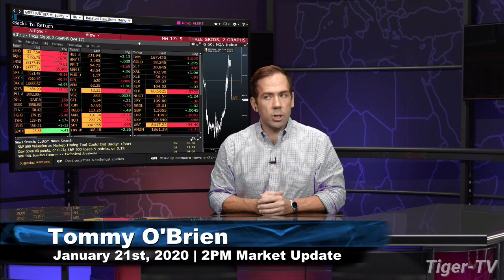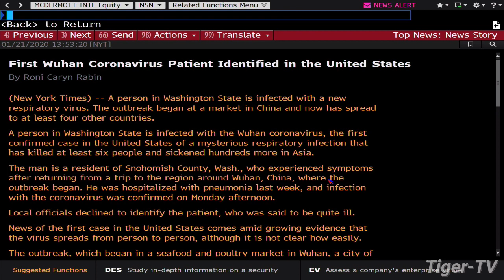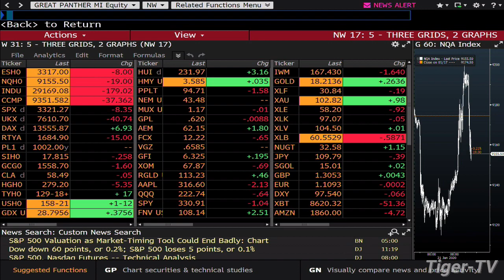January 21st, 2PM Market Update on TFNN - 2020